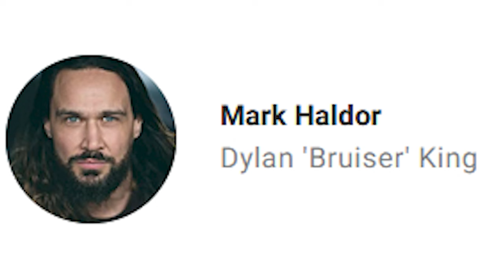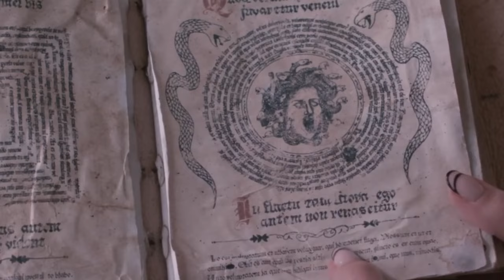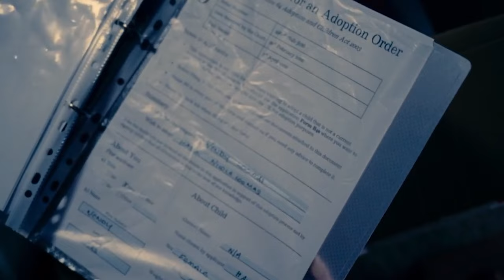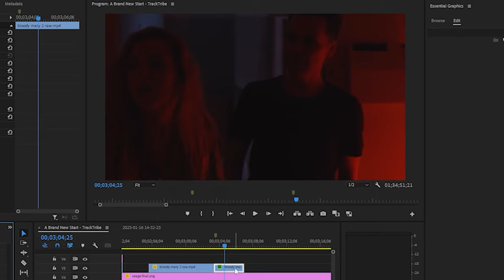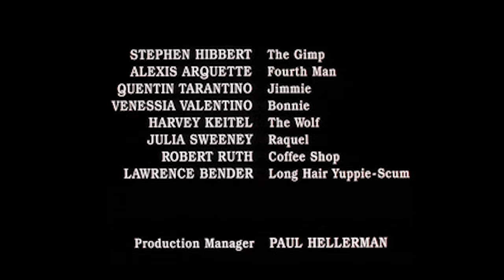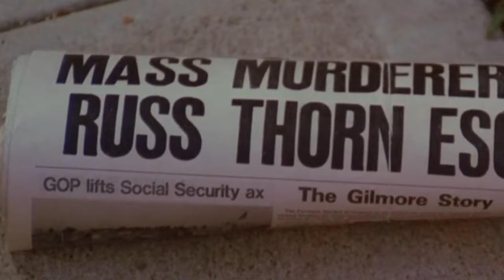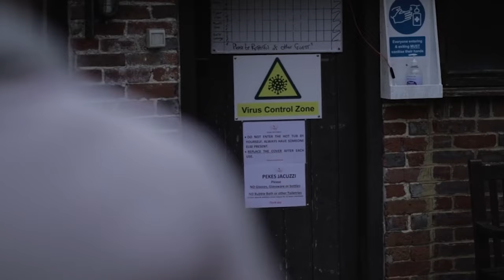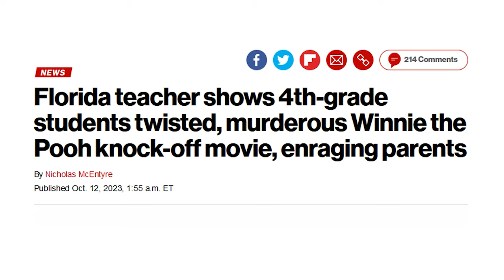These movies took YEARS off our lives.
There's no way these bad movies haven't shortened our lives. Every time we watch one, minutes or hours get shaved off. Maybe months. Or decades. It's hard to tell. But we do it for you.